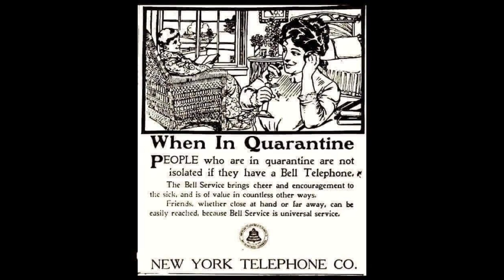Sri Ramakrishna’s meeting with Iswar Chandra Vidyasagar in Calcutta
# Sri Ramakrishna # Vidyasagar #
It is Saturday, 5 August 1882, the sixth day of the dark fortnight in the month of Shravana. It is about four o’clock in the afternoon.

Sri Ramakrishna is going to Badurbagan by carriage on the main road in Calcutta to visit Vidyasagar at his house.  Bhavanath, Hazra and M. accompany him.

Sri Ramakrishna was born in Kamarpukur, a village in the Hooghly district situated near Beersingh, Vidyasagar’s the native village. Since childhood, Sri Ramakrishna has heard of Vidyasagar’s acts of charity. In the Kali Temple at Dakshineswar, he learned of his scholarship and compassionate nature. M. is a teacher in Vidyasagar’s school. Learning this, Thakur asked him, “Will you take me to see Vidyasagar? I would like very much to meet him.” M. spoke to Vidyasagar, who was delighted and asked M. to come on Saturday at four o’clock. Vidyasagar had asked him, “What kind of a paramahamsa is he? Does he wear gerua[1]?” M. had replied, “No sir, he is a unique person. He wears a red-bordered dhoti and a short coat, a shirt and varnished slippers. He lives in a room in Rasmani’s Kali Temple. He sleeps on a wooden cot with only a bedspread and a mosquito net. Outwardly there is no sign of holiness, but inwardly he knows nothing but the Lord. Day and night he meditates on Him.”

The carriage starts from the Dakshineswar Kali Temple. Having crossed the bridge, it soon reaches Amherst Street through Shyambazar. When the devotees tell Thakur that the carriage is nearing Badurbagan, Thakur begins to talk like a child full of joy. However, there is a sudden change in his mood as the carriage reaches Amherst Street. It seems to be a prelude to his going into divine ecstasy.

As the carriage approaches Rammohan Roy’s garden house, M. hasn’t noticed the change in Thakur’s mood. Hurriedly he exclaims, “This is Rammohan Roy’s house.” Thakur is annoyed and says, “Such things don’t appeal to me now. I don’t care about them.” He is passing into divine ecstasy.

The carriage stops at the gate to Vidyasagar’s house. It is a two-story building of British taste. The building sits in the middle of the plot and has a wall on all four sides. The gate and the front door are on the western side of the house, the gate to the south of the door. Between the western wall and the two-storied building are flowering trees and plants. One climbs upstairs after passing through the western ground floor room. Vidyasagar is on the upper floor. At the top of the staircase is a room on the north, to its east a hall. Vidyasagar’s bedroom is to the southeast of the hall. There is another room on the south. All the rooms are full of precious books. Most of the books are beautifully bound and artistically arranged in bookshelves that line the wall. On the eastern side of the hall are a few chairs and a table. Vidyasagar sits there facing west when he works. When he has visitors, they also sit around the table. There is stationery visible – paper, pen, inkpot, blotting paper, several letters, a bound cashbook, files, and a few books Vidyasagar is reading. Exactly to the south of the wooden divan is a bedstead where he sleeps.

What is written on the letters lying on the table under the paperweight? Perhaps a widow has written, “My minor child is without a father. There is nobody to take care of him. You will have to look after him.” Someone else might have written, “You went to Kharmata, so we didn’t get our monthly allowance.  This caused us great distress.” Another poor person may have written, “I have been admitted to your school on a full scholarship, but I have no means to buy books.” Yet another person might write, “My family hasn’t the means to feed itself. Kindly arrange a job for me.” A teacher from the school perhaps has written, “My sister has lost her husband and her whole burden has fallen on my shoulders. My salary is too meagre to meet expenses.” Yet another has perhaps written from a foreign country, “I am in trouble here. You are a friend of the poor. Kindly send me some money and save me from impending distress.” And yet another has written, “Settlement must be made on such-and-such date. Kindly come on this day and settle the dispute.”

Thakur descends from the carriage. M. leads him to the house. Walking through flowering trees on the way to the house, Thakur touches the buttons of his shirt and asks M. in a childlike manner, “My shirt is unbuttoned. Is there any harm in it?” He is dressed in a broadcloth shirt and a red-bordered dhoti with one end over his shoulder. He has varnished slippers on his feet. M. says, “Please don’t worry about it. You will not offend anyone.  You needn’t button your shirt.” Just as a child feels reassured after an explanation, Thakur’s mind is at peace.